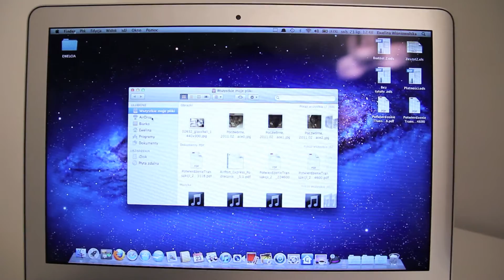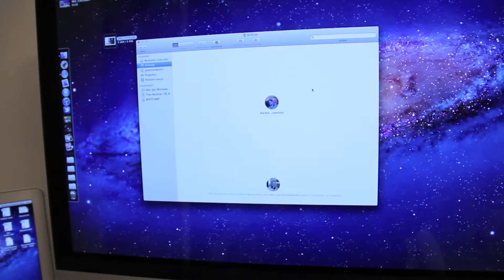OS X Lion - Air Drop w praktyce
Krótka prezentacja jak działa funkcja AirDrop w systemie o nazwie kodowej Lion.